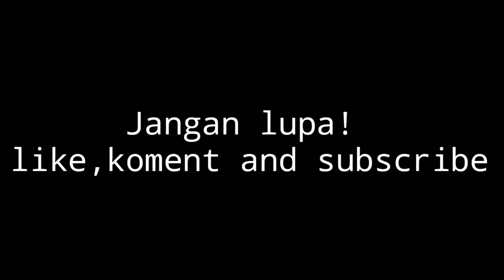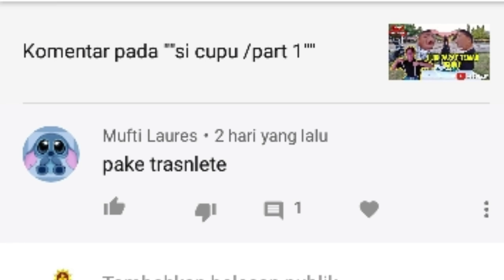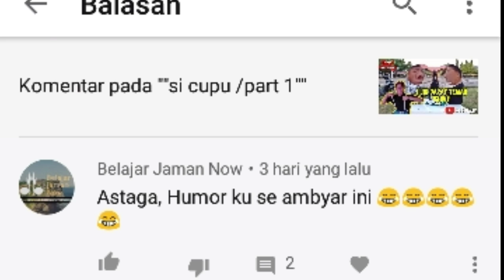"Si cupu/part 2"